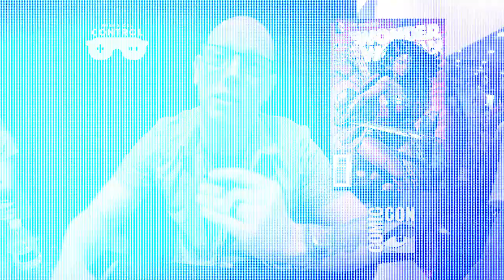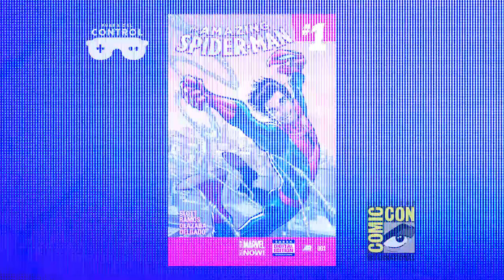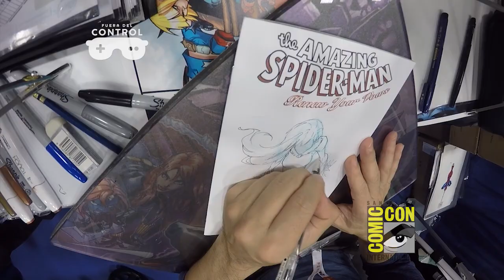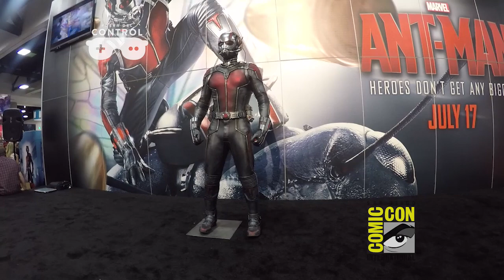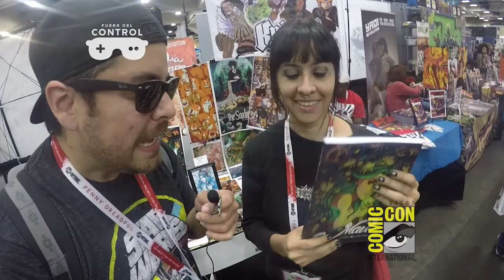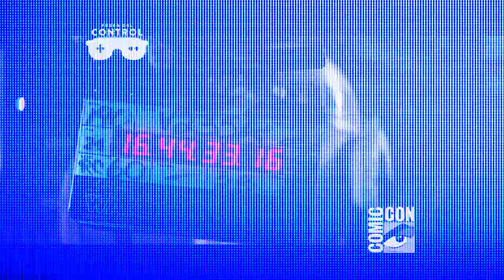Fuera del control Special Comi-con 2015